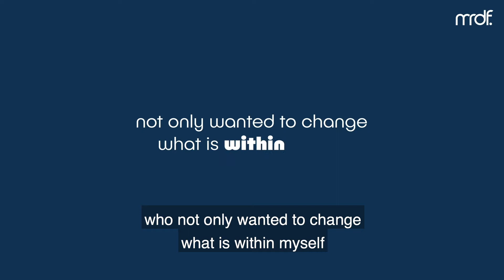The Domino Effect - Support MRDF TODAY to build our tomorrow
Support MRDF and be that DOMINO that will effect everything in your life and the life of others.

Please support MRDF today to our tomorrow.